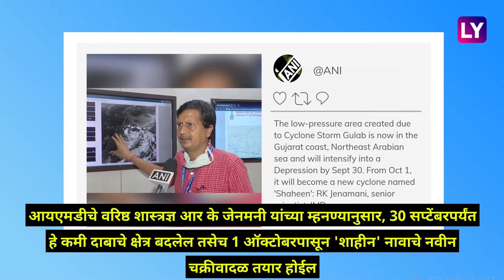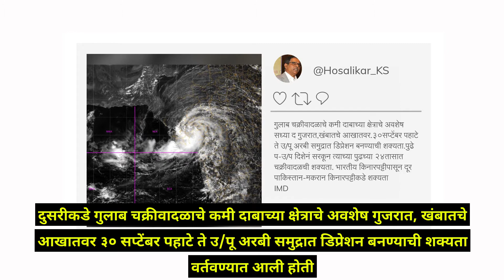Cyclone Shaheen: गुलाब चक्रीवादळानंतर शाहीन वादळाचा धोका,गुजरात किनारपट्टीला सतर्कतेचा इशारा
गुलाब चक्रीवादळाचा जोर ओसरल्यानंतर शाहीन चक्रीवादळाचा धोका निर्माण झाला आहे.हे वादळ अरबी समुद्रात येणार असल्याने पश्चिम किनारपट्टीवर याचा परिणाम होण्याचा अंदाज आहे. जाणून घ्या याबद्दल अधिक सविस्तर.